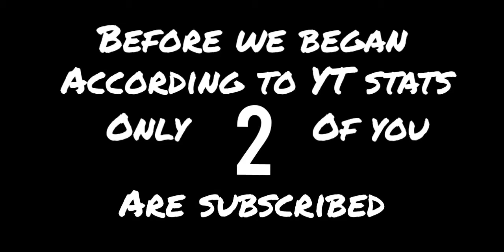My daily routine in Azur Lane